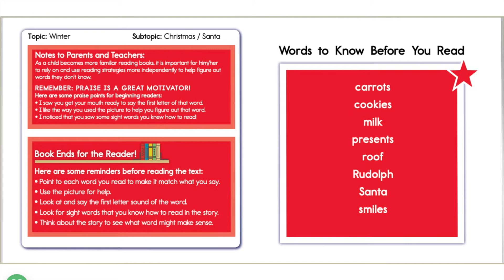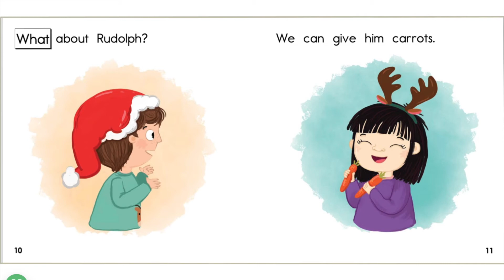2. Where is Santa? | Reading books | Đọc sách tiếng Anh | All English 4U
Chào các bạn, các bạn cùng đọc sách tiếng Anh nhé.
Ngoài ra, các bạn thực hành với các bước và nội dung sau nhé:
- Nghe để biết cách đọc và nhớ mặt chữ.
- Nghe và nói theo video. Việc này sẽ giúp bạn luyện nói.
- Nhìn và viết lại. Việc này giúp bạn nâng cao kỹ năng đọc và viết.
- Nghe và viết lại, nếu nhỡ không viết kịp từ nào thì để cách ra và nghe lại để điền. Việc này sẽ giúp bạn nâng cao kỹ năng nghe và viết.
Sau đó sẽ kiểm tra lại với video xem mình viết có đúng không nhé.
- Các bạn vừa nghe video vừa nói theo cùng với người nói trong video nhé.
Từ nào không biết nghĩa các bạn có thể viết lại để tra từ điển nha.
Nếu muốn tìm thêm tài liệu hoặc nhận thông báo nhanh nhất về những bài học, các bạn hãy: